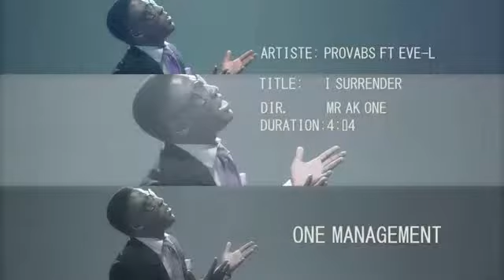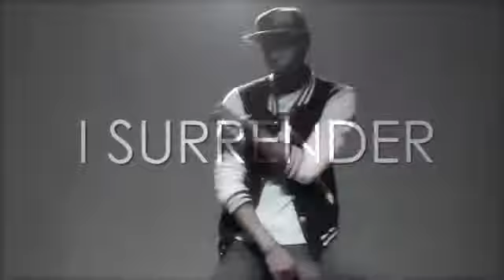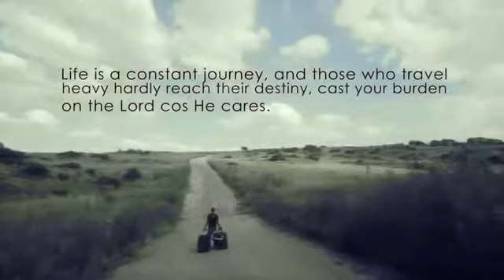provabs I Surrender OFFICIAL VIDEO